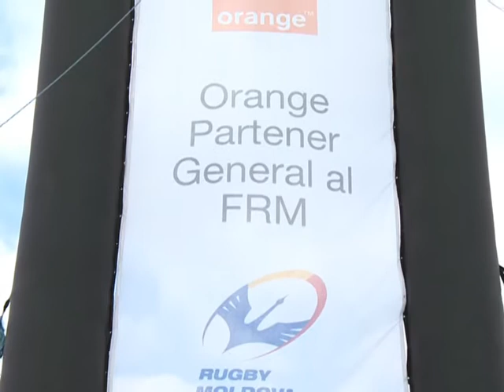Cupa Universitară Orange la rugby